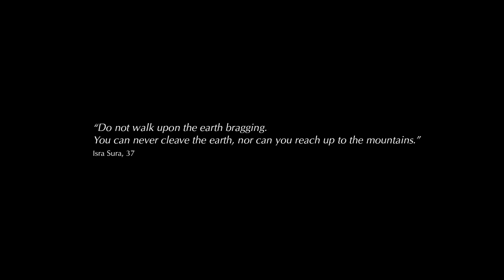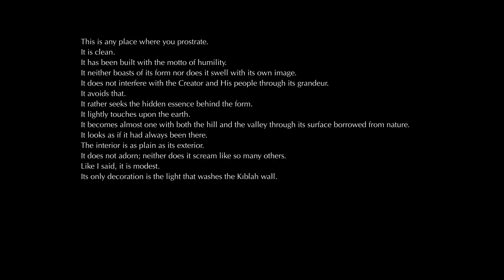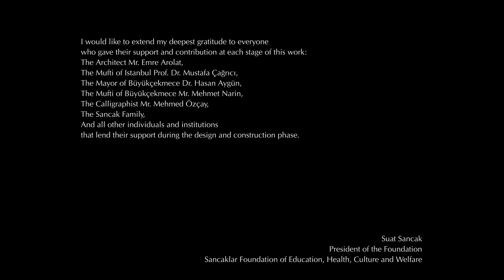"Sancaklar Mosque" (English)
Depicting the Sancaklar Mosque, commissioned by Sancaklar Foundation and designed by EAA -- Emre Arolat Architects, this film is a semi-documentary salute to this distinguished example of modern architecture, which stands out among Turkey's Islamic places of worship dominated by historicist building typologies.

Sarraf Galeyan Mekanik (SGMStudio) visualized the transformation of steel, concrete and stone into a place of worship by documenting Sancaklar Mosque from the start of its construction in May 2012. While recording the progress of the construction throughout passing seasons, the film aims to portray the building's existence within nature and its percept of space with the sensibility of the structure it purposes to narrate.

SGMStudio, due to the inaccessibility of the area during harsh winter times, recreated the snowbound imagery of the construction with the help of photo manipulation, matte painting, 3D effects and compositing techniques. By utilizing both sharp timelapse shots and soft videos of NTSC 30 footage conformed to cinematic 24 for its visual narrative, the film dwells on the tension between the technical and engineering-centric implementation and humble and tranquil art of building with its pacing.

The original soundtrack of the film also integrates the modern silhouette and the Islamic references of the building. The musical piece combines classical music with the oriental ney*, allowing the coexistence of the hectic beat of construction and the peaceful serenity of worship within one picture. For the musical composition, which steers the pace and feel of the film with the help of audio samples like blowing wind and flowing water, all of the instruments, including the ney, were mixed in a fully digital environment.

Emine Seda Kayım - Creative Director
Erhun Erdoğan - Music Production
Memduh Can Tanyeli - Director